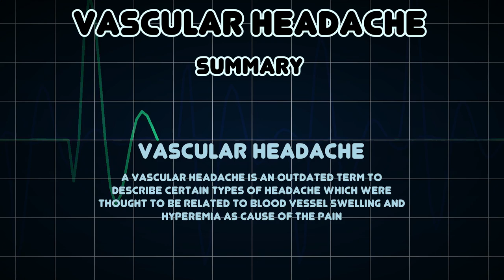Vascular headache (Medical Condition)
Symptoms, risk factors and treatments of Vascular headache (Medical Condition)

A vascular headache is an outdated term to describe certain types of headache which were thought to be related to blood vessel swelling and hyperemia as cause of the pain